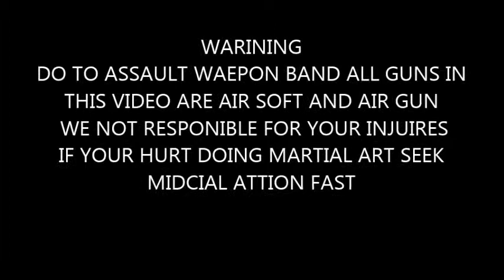TACTICAL TEST SNIPER TRAINING BASIC'S POSITION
IN THIS YOU SEE SOME STANDER SNIPER POSITION PART MY TRAINING

WARNING DO TO ASSAULT WEAPON BAND ALL GUNS IN THIS VIDEO ARE AIR SOFT AND AIR GUN THEY CAN CAUSE DEATH OR INJURIES  WE NOT RESPONSIBLE FORE YOUR  INJURIES IF YOU HURT DOING  MARTIAL ART SEEK MEDICAL ATTENTION FAST